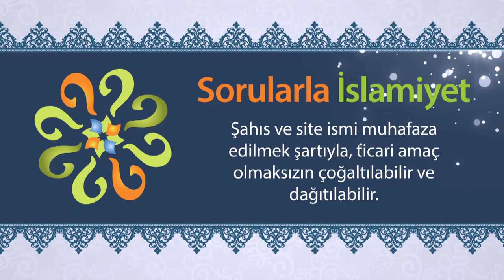Baba ve kızı birbirine sarılırken şehvet olursa bunun hükmü nedir?